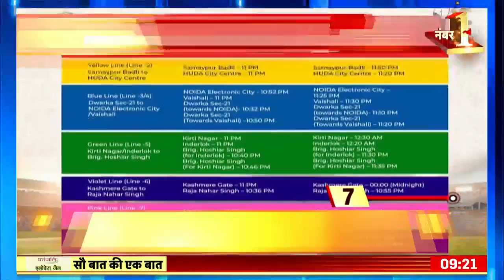Sau Baat Ki Ek Baat : Moscow की सुरक्षा में S-500 तैनात करेंगे पुतिन ! Russia War | News18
Meanwhile, a website named eurasiantimes claimed that Putin is going to deploy the S500 air defense missile system there to protect Russia's capital Moscow from attack. Several S400 defense systems have already been deployed there to protect Moscow.

इस बीच eurasiantimes नाम की वेबसाइट ने दावा किया कि रूस की राजधानी मॉस्को को हमले से बचाने के लिए पुतिन वहाँ S500 एयर डिफ़ेंस मिसाइल सिस्टम तैनात करने जा रहे हैं। मॉस्को की सुरक्षा के लिए वहाँ पहले ही कई S400 डिफ़ेंस सिस्टम तैनात किए जा चुके हैं।